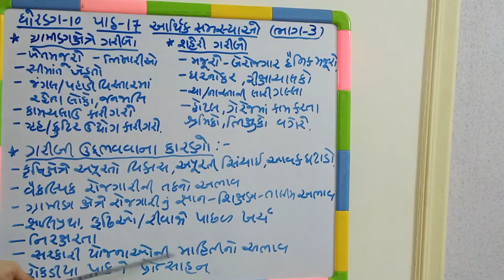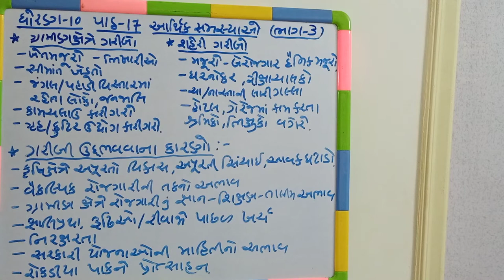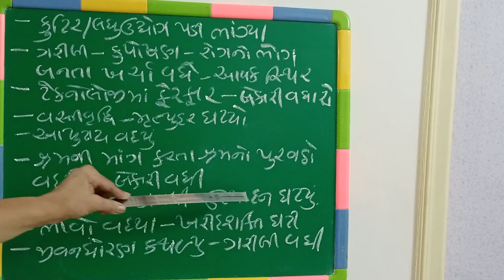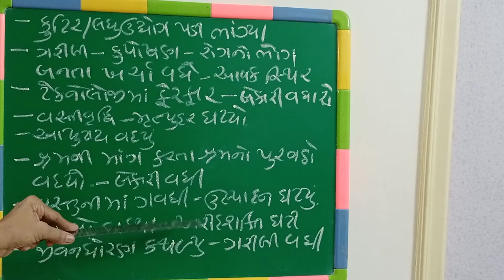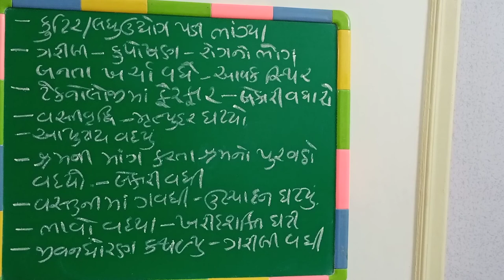std 10 ch 17 part 3 shreemad dayanand kanya vidyalaya jamnagar